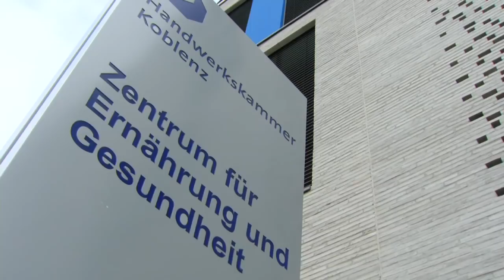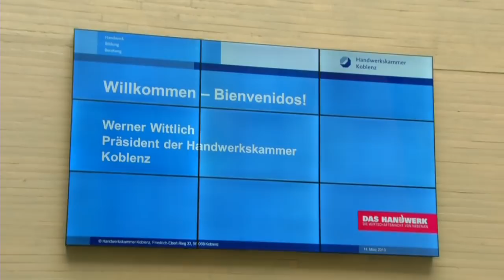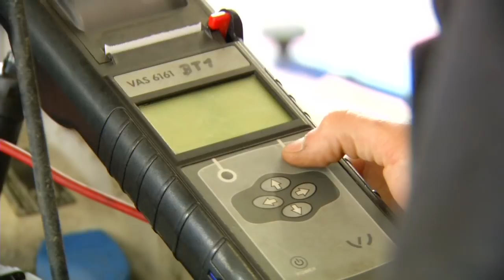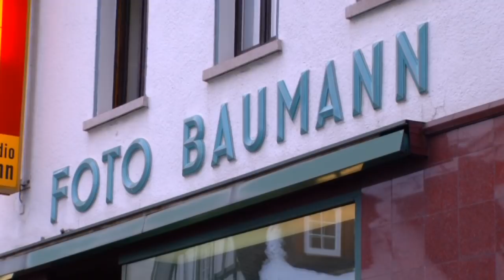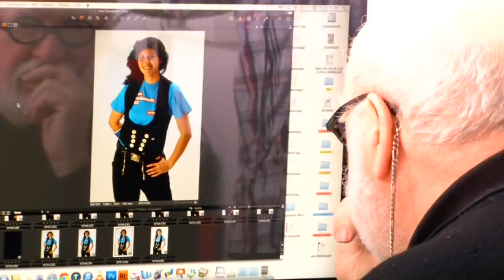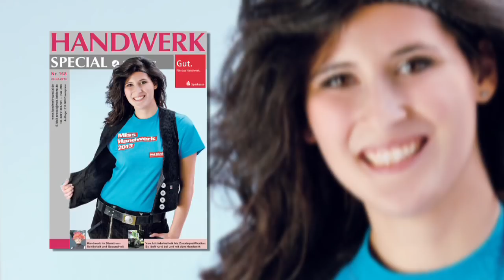HwK-TV, 20.03.2013 - Siegertypen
Es sind sympathische Siegertypen mit strahlenden Gesichtern, die im
 Mittelpunkt der aktuellen Ausgabe von HwK-TV stehen: Dachdeckergesellin
 Sonja Theisen aus Monreal in der Eifel ist frisch gekürte "Miss Handwerk
 2013" und konnte sich in dem bundesweiten Wettbewerb unter mehr als 100
 Kandidatinnen durchsetzen ... so wie auch 17 junge Spanier ihrem großen
 Ziel, eine Ausbildung in deutschen Handwerksbetrieben zu absolvieren,
 ein großes Stück näher gekommen sind.

 Im Rahmen eines deutsch-spanischen Ausbildungsprojektes unter Führung
 der Handwerkskammer Koblenz erlebten sie einen Empfang bei der HwK, der
 ihnen sicher noch lange in Erinnerung bleiben wird. Denn die klare
 Botschaft, ausgesprochen von Handwerksbetrieben und Projektpartnern
 lautet: „Wir freuen uns auf die spanischen Jugendlichen, die in  den
 Handwerksbetrieben der Region herzlich willkommen sind!"

 Das bundesweit einmalige Ausbildungsprojekt gelangt jetzt in die
 entscheidende Phase, in der jüngst ein zweiwöchiges Praktikum zum
 gegenseitigen Kennenlernen auf dem Plan stand. Am Ende konnten nicht nur
 mehrere Ausbildungsverträge unterschrieben werden, es gratulierte auch
 Wirtschaftsministerin Eveline Lemke den Jugendlichen wie auch den
 Handwerksbetrieben in der Wirtschaftsregion Mittelrhein dazu, dass man
 gemeinsam die Initiative ergriffen hat und die Zukunft so zum
 gegenseitigen Vorteil gestaltet.

 HwK-TV stellt einige Spanier vor, befragt Ausbilder und Vertreter von
 Handwerk und Politik.

 Und auch die 21-jährige Dachdeckerin Sonja Theisen als frisch gebackene
 „Miss Handwerk 2013" steht nach dem Sieg vor der Kamera, wie sie auch
 auf ihrem Weg zum Finale durch die HwK-Medien unterstützt wurde. Über
 ihre Münchener Erfahrungen und Ziele mit dem Titel berichtet sie in
 HwK-TV.